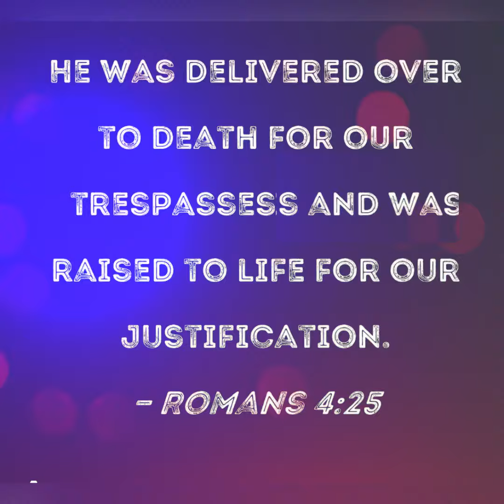Devotional Romans 4:25 JUSTIFICATION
Twitter: @ThomasAdre4326 / Drena’s Haven 916